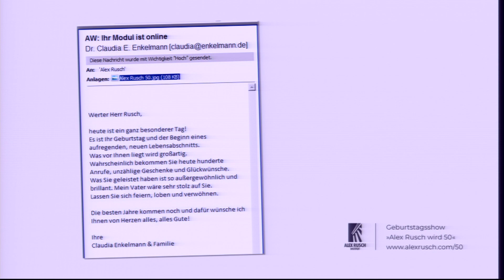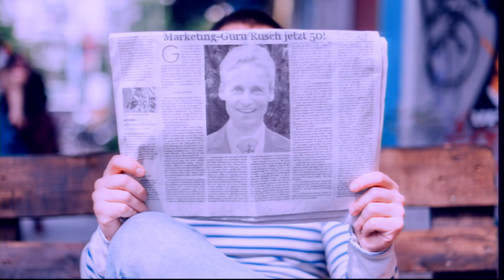Die Geburtstagsshow "Alex Rusch wird 50" - der Tag danach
»Der Tag danach« – so lautet der Titel der Live-Show, die einen Tag nach der grossen Geburtstagsshow von Alex Rusch ausgestrahlt wurde. In dieser Show ist seine Komoderatorin Maya Bachmann. Alex Rusch spricht sehr offen über die grossen Herausforderungen der Geburtstags-Live-Show, erzählt, was er sich selbst zum 50. Geburtstag alles geschenkt hat, gewährt noch mehr exklusive Einblicke, präsentiert weitere eingereichte Video-Botschaften und beantwortet Fragen.

In der Show erwähnte Links:
Geburtstagsangebote: